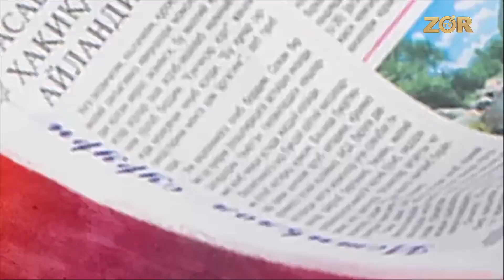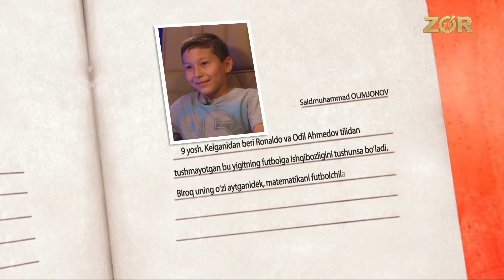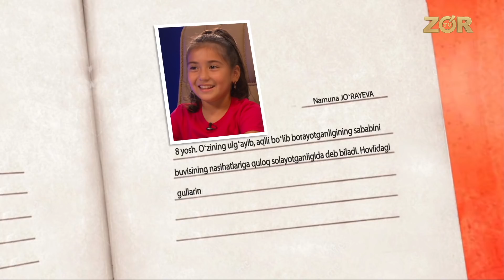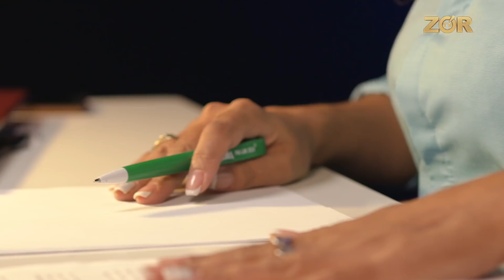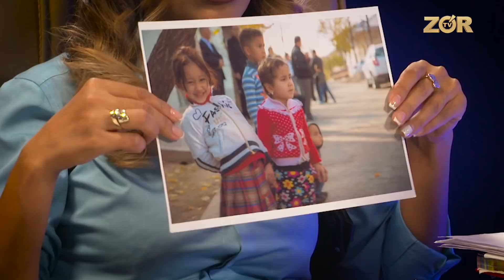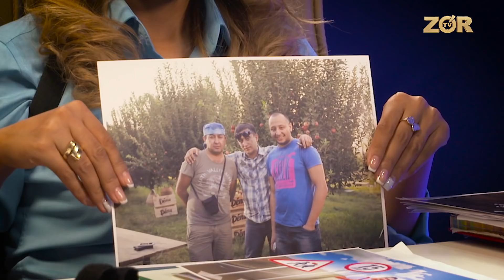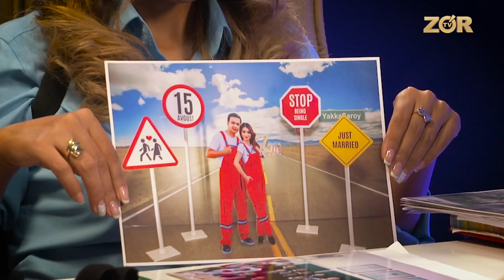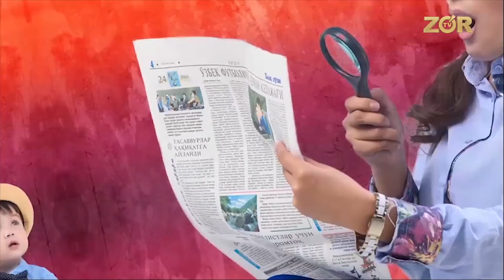Guvohman 34-soni (31.10.2017)